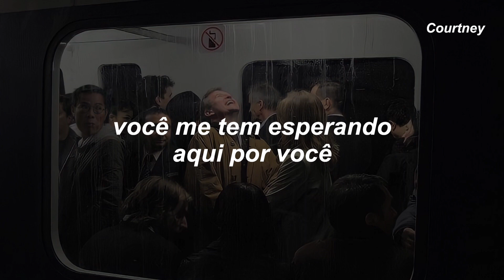todos os meus pensamentos são sobre você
Olá!

Beijos, Courtney

Riccio & Cabrera - U Got Me Waiting

Lyrics:
All my thoughts on you
Got me waiting
Got me waiting here for you

And all my thoughts on you
Got me waiting